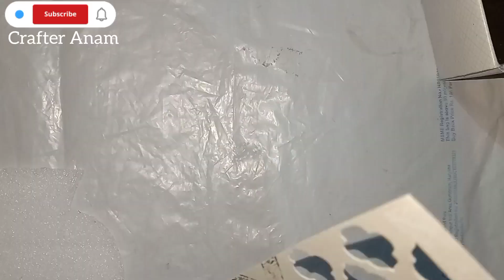Amazing craft || amazing paper craft || room decoration ideas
HOW TO MAKE 3D FLOWERS GIFT | Satisfying Art | Handmade Craft |‎@CrafterAnam